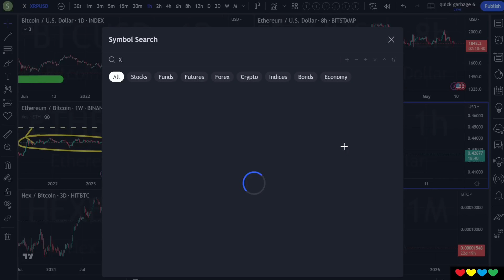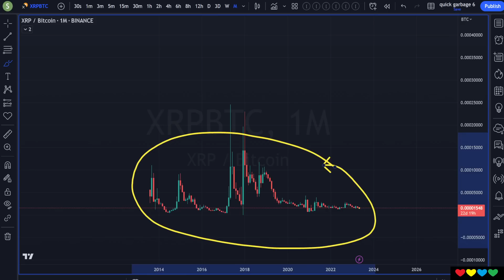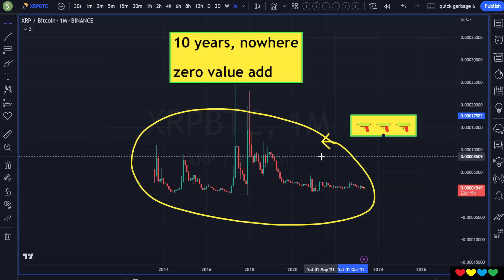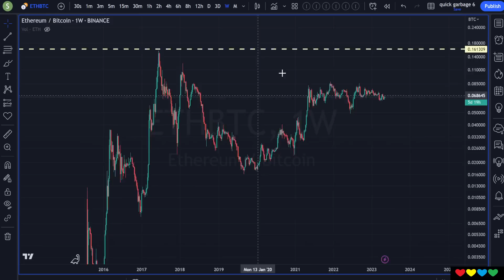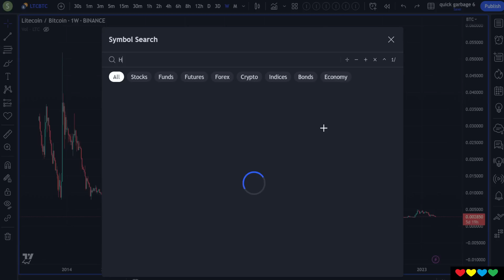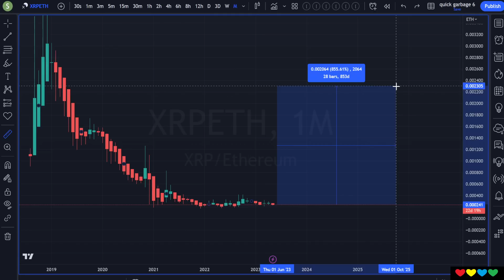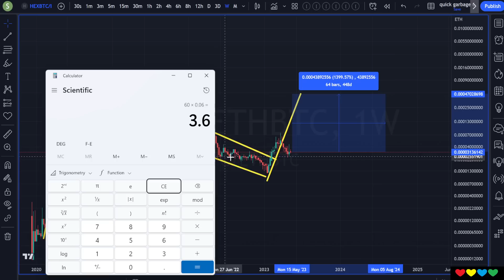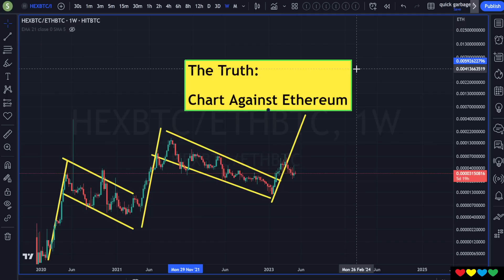The Truth about your Crypto Coin (EXPOSED)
Timestamps

00:00 XRP Truth
05:50 Ethereum Truth
07:13 Doge Truth
08:05 HEX Truth
11:00 Hard Difficulty Mode